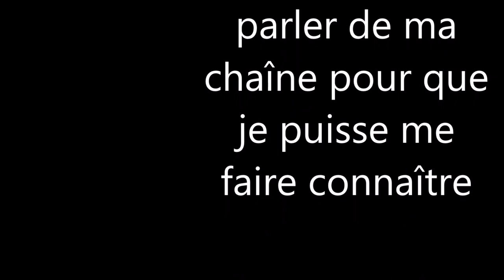hardcore - le cactus du puis/vidéo 1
voici la nouvelle saison de la série hardcore en partent une nouvelle aventure et en relevant le défie de battre le nombre de vidéo atteinte. (20 vidéo)